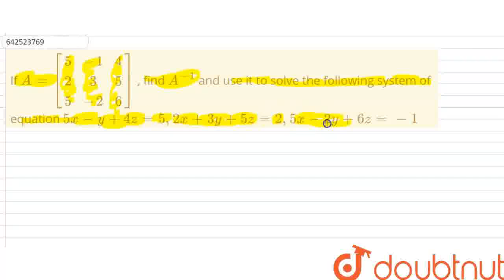If A = [(5, -1, 4), (2, 3, 5), (5, -2, 6)] , find A^(-1) and use it to solve the following syst...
If  A = [(5, -1, 4), (2, 3, 5), (5, -2, 6)] , find A^(-1) and use it to solve the following system of equation 5x - y + 4z = 5, 2x + 3y +5z = 2, 5x - 2y + 6z =-1
Class: 12
Subject: MATHS
Chapter: XII Boards
Board:CBSE

👉 Have Any Query? Ask Us.